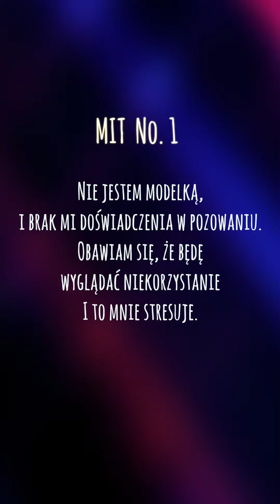MIT PIERWSZY w fotografii kobiecej - odpowiada Jurek Konieczek Fotografia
Sesja kobieca - i mity z nią związane. Oto pierwszy mit i moja odpowiedź na niego. Zobacz serię odcinków, które pomogą Ci przełamać swoje lęki przed fotograficzną sesją kobiecą. Swoje odpowiedzi opieram na podstawie własnych doświadczeń z moimi klientkami. Polecam gorąco. Pozdrawiam : Jurek Konieczek Fotografia.